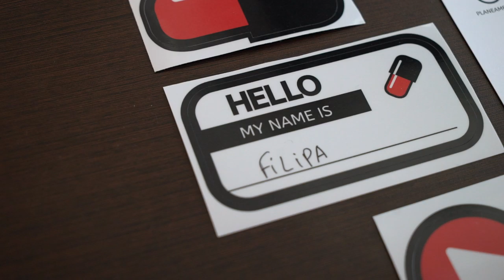Free Stock Footage